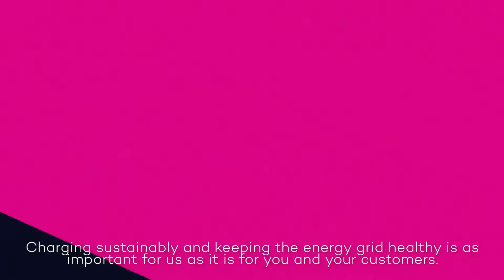Take the Fast Track to EV Charging - Virta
The EV market is growing worldwide and the demand for electric vehicle (EV) charging with it.

Virta provides a comprehensive solution to help you get your EV charging business up and running in no time - stress-free.

We are here to simplify the complicated, so you don't have to.

Join the forerunners!